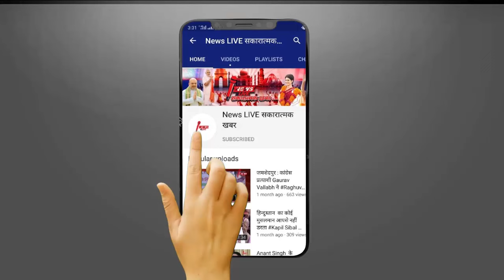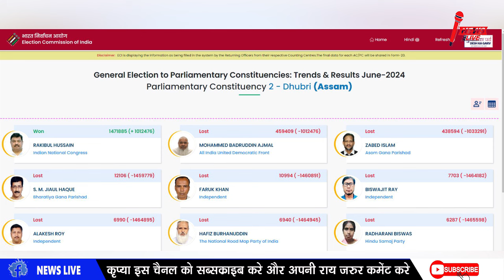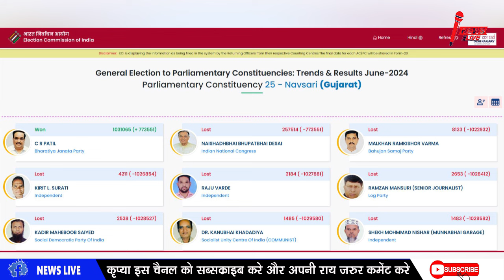सबसे ज्यादा VOTE से जितने वाले कौन कौन है वो नेता - देखे आ गयी LIST ! Most Vote Winner Candidate